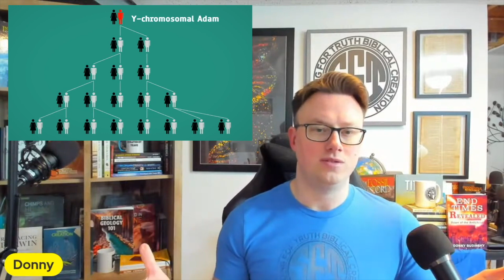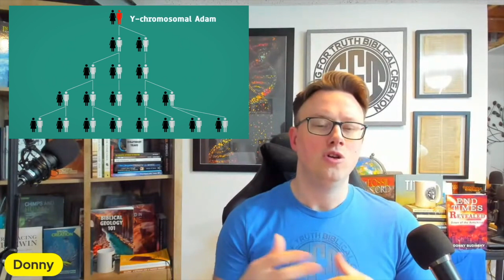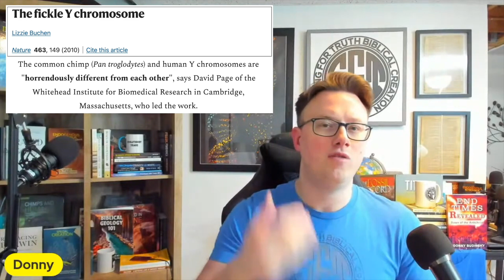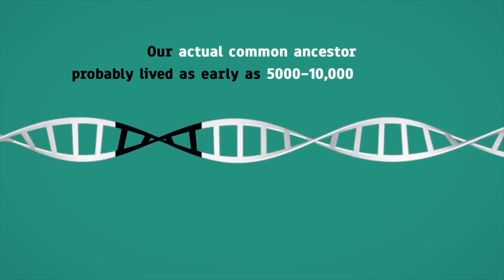AMAZING Genetic Evidence CONFIRMS the Existence of Biblical Noah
The last Y chromosomal ancestor of all men on the planet today is Noah (Y chromosome Noah). He has been discovered directly in the genetics of human beings (specifically males). To reiterate, we only find 1 male Y chromosome. Every single male Y chromosome on the planet is nearly identical and has been traced back to our last Y chromosome ancestor—Noah. The rate at which fathers pass on genetic mistakes (copying errors in DNA) to their children is fast (roughly 1-3 per generation). Fast mutation rates are not consistent with an origin of humans going back 100s of thousands of years.

The fact that there exists only 1 Y chromosome did not have to be true in the evolutionary model. The only way to explain a Y chromosome that mutates fast and has very low genetic variation is by the Young Earth Creation model. This data demonstrates compellingly that the Y chromosome is young.

Y Chromosome Dissimilarity -
The Y chromosome dissimilarity (between humans and chimpanzees) challenge to the evolutionary community remains unresolved.

Evolutionism (the idea that all life including whales and strawberries are related through common ancestry) is precluded completely by a great multitude of scientific data and evidence from all fields of science - especially in the world of genetics. This is just one of the many genetic lines of evidence that precludes common descent.

When you consider overall gene content, size differences, and genomic architecture, the Y chromosomes between humans and chimpanzees are drastically different! The Y chromosomes are only roughly 40% the same. The chimpanzee Y chromosome is only half the size of the human Y chromosome! There exists far too much difference to be accounted for in evolutionary timeframes (since the hypothetical split between the human and chimpanzee common ancestor).

As a matter of fact, the gorilla Y is more similar to the human Y than either are to the chimpanzee Y (when you consider the entirety of the Y chromosome). This is just one of the many inconsistencies in the so-called phylogenetic tree of life.

Evolutionists do not just have to explain minor gene loss. No, they have to explain massive changes in chromosomal arrangement, incredible gene loss, and the addition of entirely novel gene families and sequences. This precludes entirely the idea that humans and chimpanzees split from a common ancestor roughly 6-9 million years ago.

The various hypotheses proposed (sperm competition in chimpanzees, higher rates of mutation accumulation, faster rates of gene conversion, etc.) all currently go untested. These explanations are nothing more than rescue devices that lack evidential or experimental support. Until these rescue mechanisms are thoroughly tested, or a sophisticated mathematical model is presented, these explanations remain unscientific - and the theory they attempt to rescue remains unsupported.